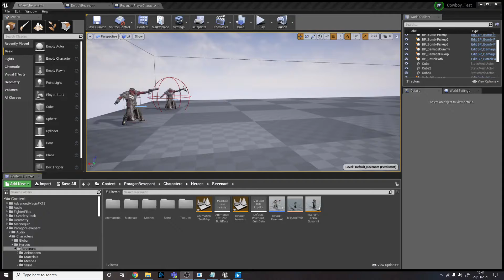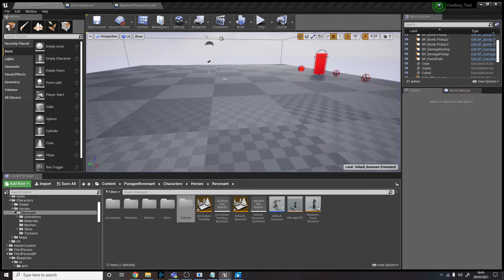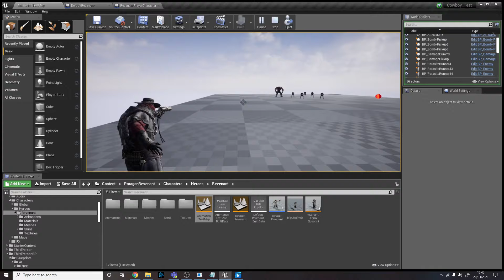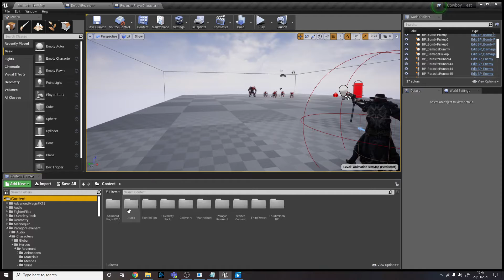Devil's Outlaw - What I Did Commentary